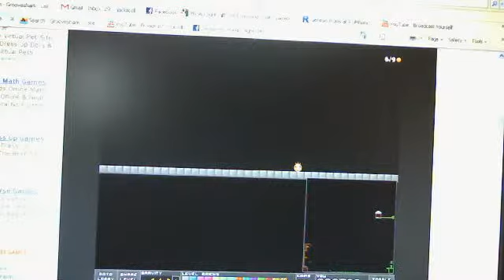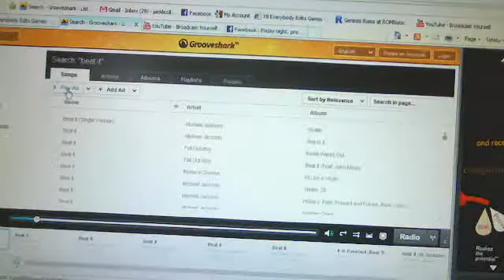everybody edits (2)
we do another video about everybody edits